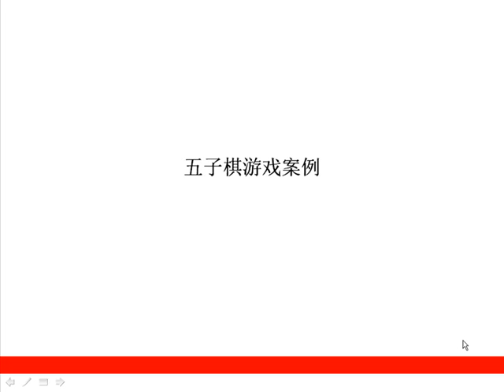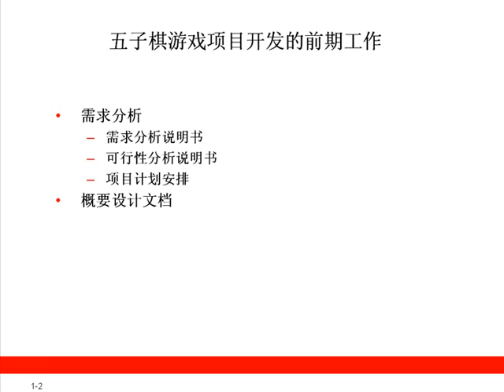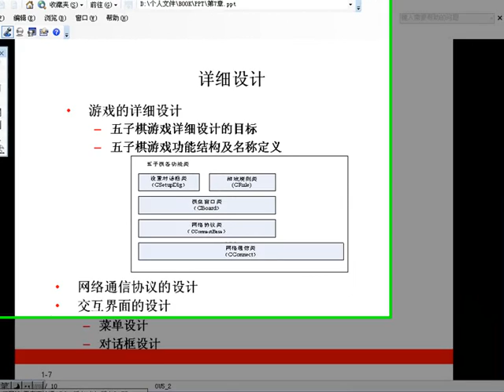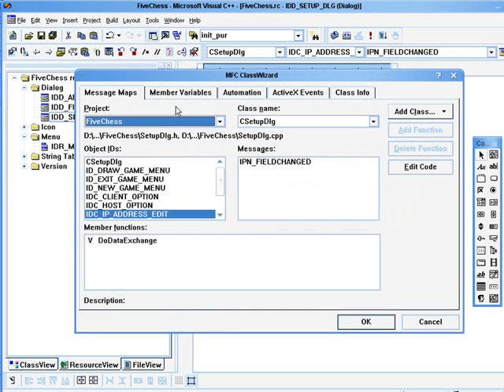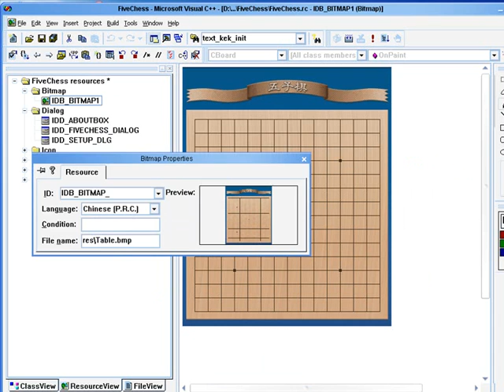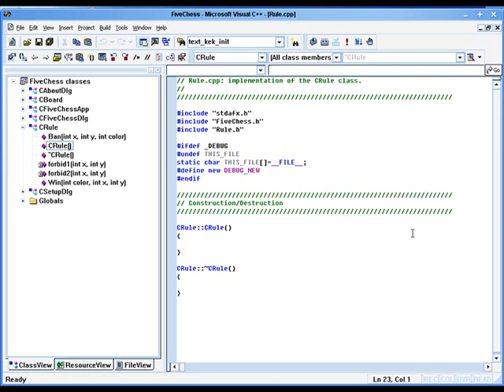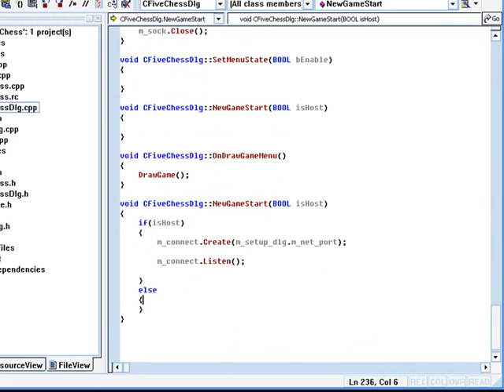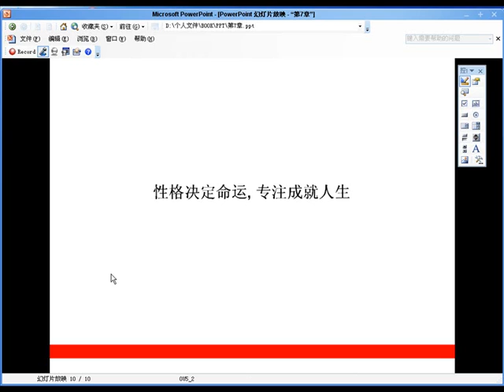第7 10章 五子棋游戏案例分讲